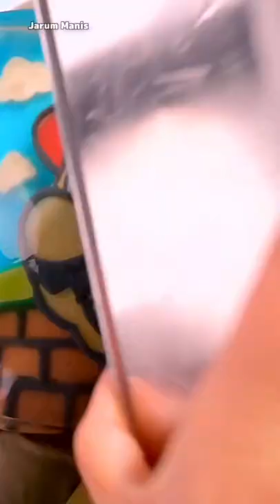I would have loved this as a kid 😍